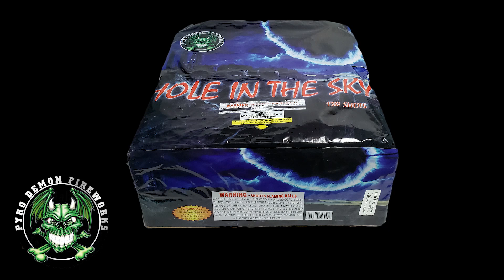Hole In The Sky - 3209 (Pyro Demon)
130 Shot zipper cake starting out with screaming comets, then time rain crackling mines to multi-color comets with a brocade crown finale.
Available at Bada Boom Fireworks
5264 RT 115
Blakeslee, PA 18610